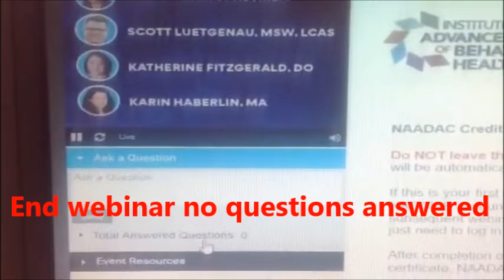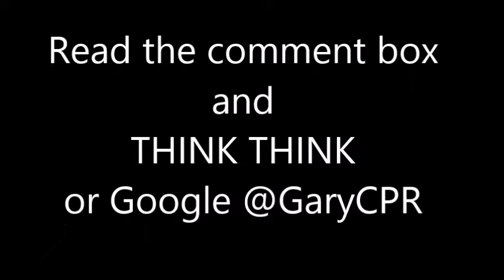Addictions Webinar Feb 5, 2019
Title 'How to Improve Addiction Treatment by Systematically Tracking Patient Outcomes'
Host North American Center for Continuing Medical Education

My webinar quote "Protocols increase mental and physical illness drug use and abuse, loss of trust in the medical profession, addictions and harm reduction workers, dysfunctional society.

Jan 17, 2019 FDA Commissioner Scott Gottlieb, MD, said "This is the first time the agency proactively developed and tested a drug facts label [Naloxone] for an OTC product"

My health districts protocol chest compressions only or CPR!

Gary Thompson 'Flaws in Toronto's Opioid Overdose Prevention Program'  Emergency Medicine News 2015;37(12)31 With hyperlinks life threatening training literature, taught millions of laypersons.

Psychological terrorism; workplace harassment and bullying common quotes while crying Pharmacists; EMS; MDs and RNs "I know they are increasing morbidity and mortality ODs or anyone alive, including respiratory emergencies with chest compression's and/or oxygen deprivation"
END OF QUESTION NACCME

2019 My tweet, retweet by Bob Arthur 38 years EMS Bob is spokesperson for Bell Lets Talk 'Mental Health First Aid'

2017 My tweet retweeted by Bob EMS Toronto's Barbara Yaffe MD Medical Officer of Health quote "Rescue breathing the most important" Same as any paramedic breaths only for any of the 100s of causes breathing emergency

2017 My tweet Shannon Riley RN (British Columbia's overdose response educator) and Shawn Watley MD President Ontario Medical Association on mass murder

Jan 25, 2019 Phone call General Manager Adapt Pharma Naloxone He knows people are dying needlessly himself included "Gary keep up the good work"

Dec 20, 2018 Coroners jury recommendations outcome 'Save lives don't deny the breath of life to anyone'

Jan 9, 2019 Executive Director blowing the whistle for trying to save everyone's life. Health Canada quoted "Rescue breathing; Chest compressions only or CPR" What is correct for any of the 100's causes breathing emergency?

I was involved ODPRN research paper 'Like being put on an ice floe and shoved away'

Dan Bigg (aka Mr Narcan) quote "No brain'er rescue breathing is what it's all about.  Chest compressions are not helpful but harmful"

Matt Johnson and Zoe Dodd 168 case reports saving ODs and non ODs, teaching rescue breaths.  Full Presentation link in comment box

Great Spirit the giver of the 'Breath of Life'